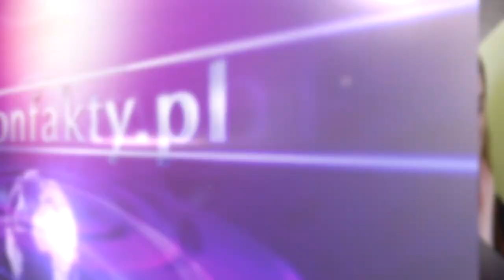Matura - mimo obaw, samopoczucie nie jest złe (SONDA)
Matematyka budzi obawy, polski i angielski dużo mniejsze - pytamy uczniów klas trzecich II Liceum Ogólnokształcącego w Świdnicy o samopoczucie przed najważniejszym egzaminem w życiu.